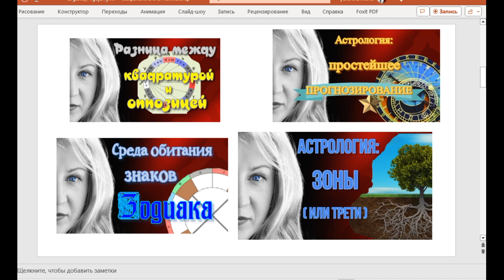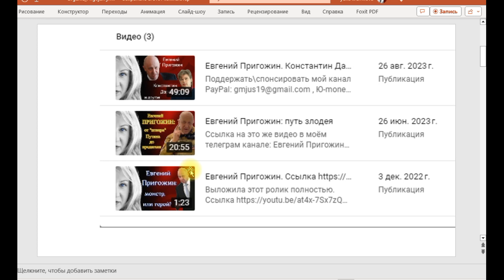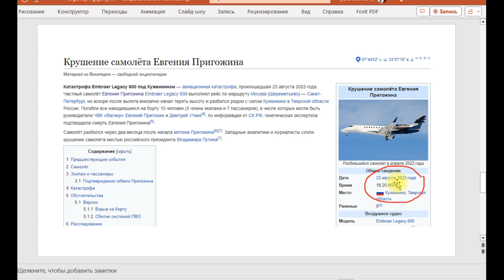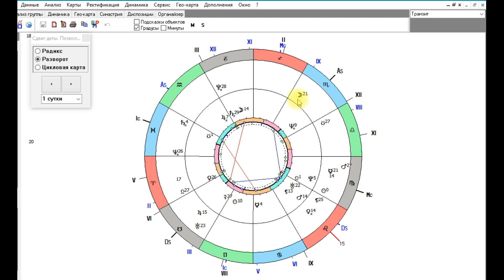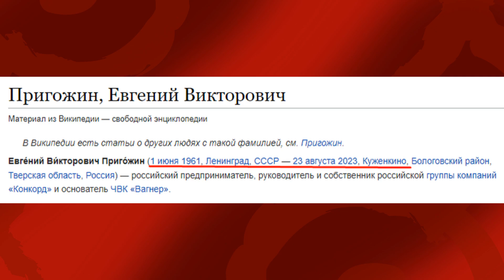Евгений Пригожин жив?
- Обучающее видео. Знаки Зодиака. Стихии.
- исследование: пропавший без вести. Что с ним случилось?